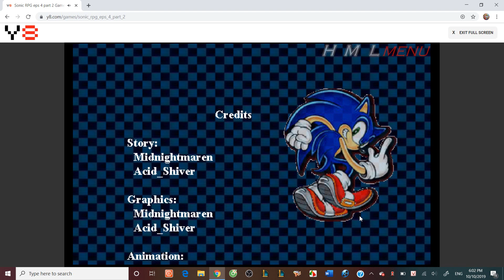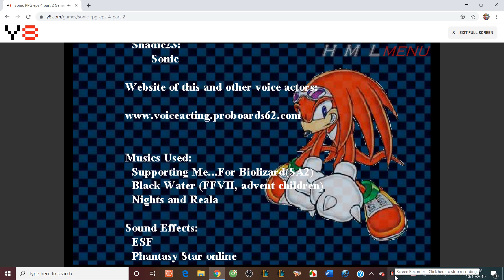Trò Chơi Sonic Rpg Ep 4 Part 2: Hành Trình Giải Cứu Knux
Chúc mọi người xem clip vui vẻ :D